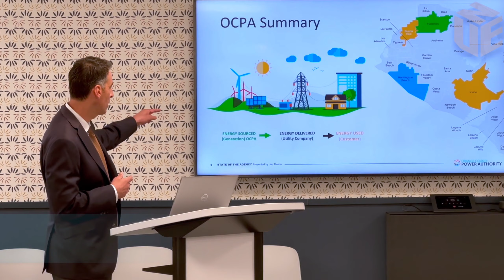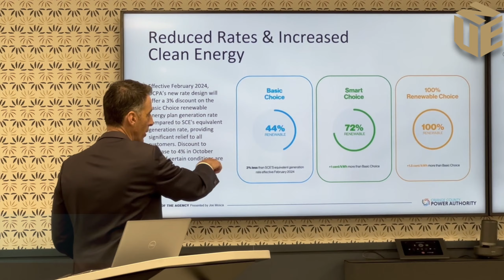OCPA Increases Discount for Its Basic Choice Plan and Raises Amount of Renewable Energy in Two Plans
橙郡电力局 (OCPA) 本周宣布，其 2024 年电价计费包括加大「基础选择」（Bacis Choice）方案的折扣力度。折后电价将比南加州爱迪生公司（SCE）相同发电费率低 3%。此方案将于 2024 年 2 月生效。此外，在南加州爱迪生公司 2024 年 6 月电费调整之后，若满足特定条件，该折扣将增加到最高 4% 并于 2024 年 10 月生效。 橙郡电力局还将增加其「基本选择」和「明智选择」（Wise Choice）方案下再生能源的占比，以践行为加州打造更环保电网的承诺。 「基本选择」方案的可再生能源占比将从至少 38.5% 增加至 44%，「明智选择」则从至少 69% 增加至 72%。